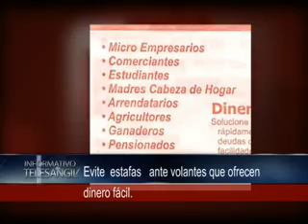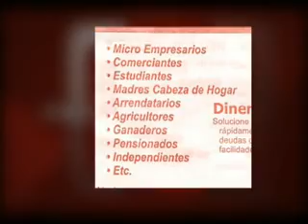Evite estafas ante volantes que ofrecen dinero fácil..mpg